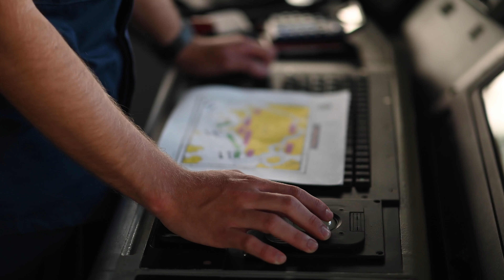United States Coast Guard Cutter Munro enters the Port of Singapore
Video created while active duty in the United States Coast Guard
United States Coast Guard Cutter Munro moors up in the port of Singapore September 16, 2021. The United States Coast Guard is proud to operate with our Pacific counterparts, and together we are dedicated to enhancing capabilities, strengthening maritime governance and security, while promoting a rules-based international order. (U.S. Coast Guard video by Petty Officer 3rd Class Aidan Cooney)